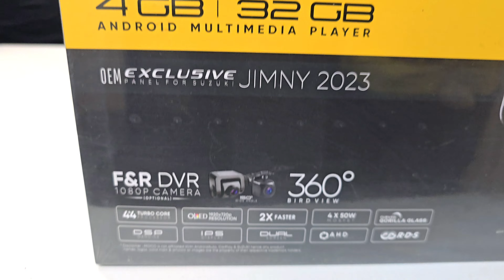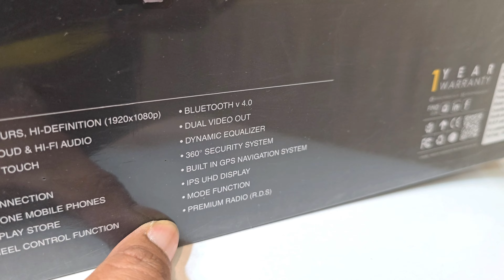MOCO SJ-01 JIMNY EXCLUSIVE 12.1 INCH ANDROID 4+32 GB | OCTACORE PROCESSOR | CAR PLAY | ANDROID AUTO